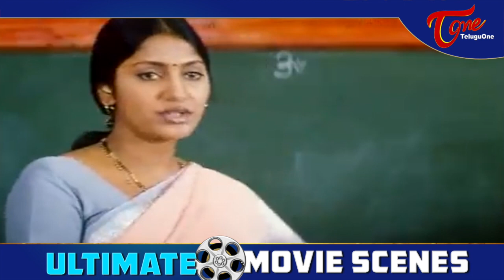అందరిలో ఉన్నప్పుడు ఏవండీ అని పిలవమన్నానా..? మరి ఎవరు లేనప్పుడు..| Ultimate Movie Scenes | TeluguOne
Watch Sunil All Time Hit Telugu Movie Comedy Scenes From Sontham.